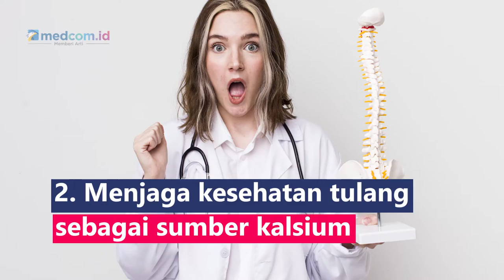Mengenal 3 Khasiat Baik di Balik Manisnya Brown Sugar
Brown sugar sudah lama digunakan sebagai pemanis dalam minuman dan makanan, terutama makanan seperti roti dan kue. Brown sugar diketahui lebih sehat dan rendah kalori. Lantas apa saja manfaatnya?
1. Menjaga tekanan darah tetap stabil berkat kandungan kalium
2. Menjaga kesehatan tulang sebagai sumber kalsium
3. Meningkatkan produksi sel darah merah karena mengandung zat besi
Meski diketahui rendah kalori, brown sugar juga dapat menyebabkan obesitas bila dikonsumsi terlalu sering.